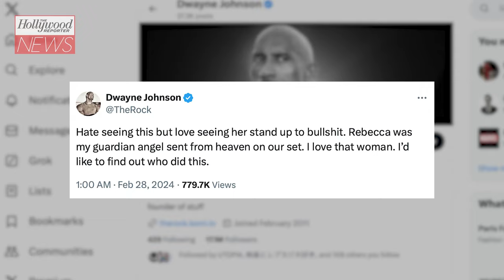Rebecca Ferguson Recalls Getting Screamed at by "Idiot" Co-Star on Set | THR News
Rebecca Ferguson is opening up about a scary encounter she had with a former co-star. In an interview on the 'Reign With Josh Smith' podcast, the 'Dune: Part Two' actress recalled when a former co-star of hers screamed at her on set. "I did a film with an absolute idiot of a co-star — doesn't matter who it is. I'm going to try not to give this away, but I remember there was a moment, and this human being was being so insecure and angry because this person couldn't get the scenes out. And I think I was so vulnerable and uncomfortable that I got screamed at."